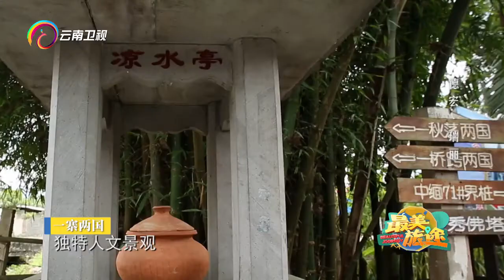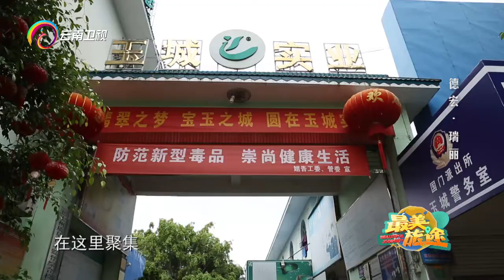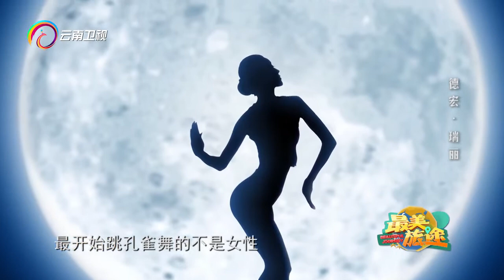《最美的旅途》第6集 德宏瑞丽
《最美的旅途》通过真实的游客体验，以微观纪录片的形式，记录旅途中的所见所闻